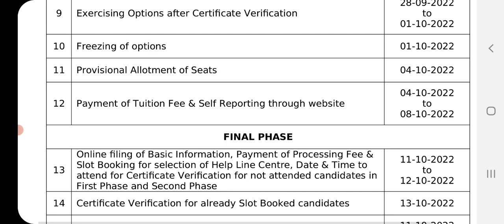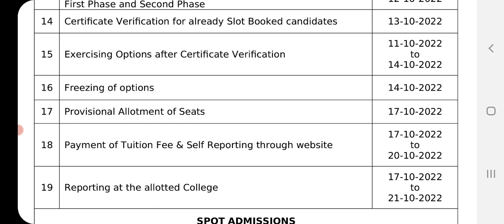TS EAMCET 2022|LAST DAY FOR CERTIFICATE SUBMISSION AT COLLEGE